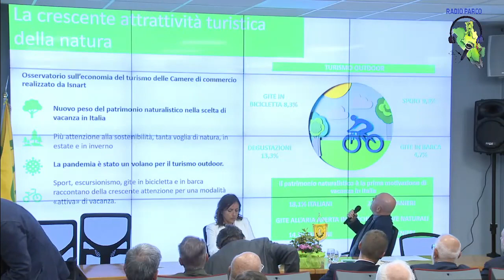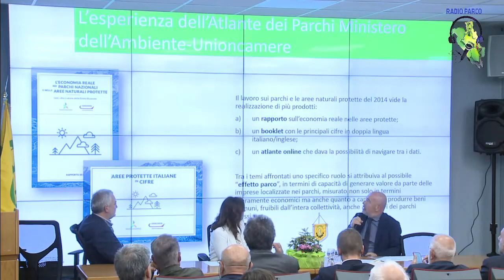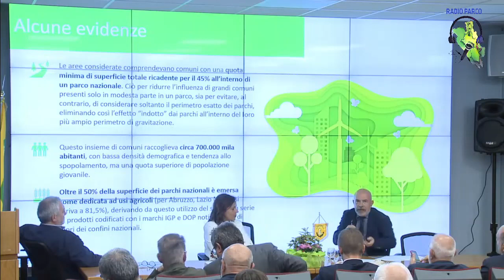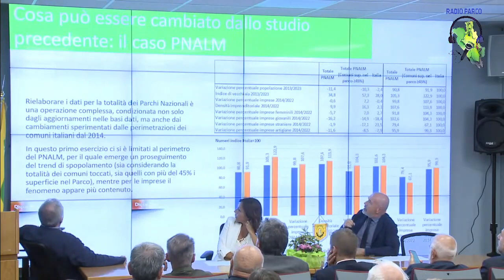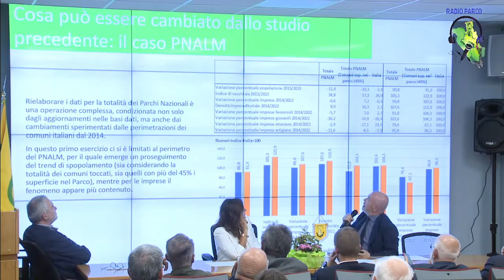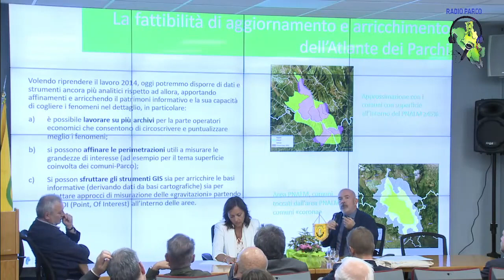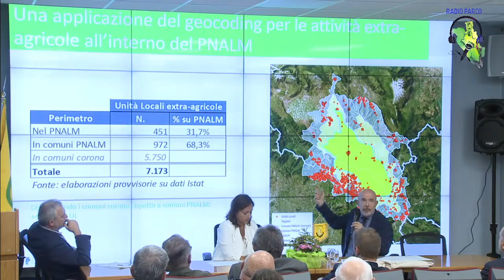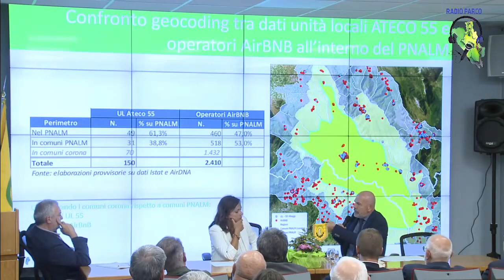Parchi e comunità in rete - intervento Alessandro Rinaldi, direttore studi e statistiche Tagliacarne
Alessandro Rinaldi, direttore studi e statistiche del Centro Studi Tagliacarne, che interviene sul tema del ruolo delle Comunità delle Aree Naturali Protette  nell'ambito dell'evento "PARCHI E COMUNITÀ IN RETE - Modelli di sostenibilità per lo sviluppo del paese" organizzato dal Coordinamento ANCI per le Aree Naturali Protette in collaborazione con il Parco Nazionale d'Abruzzo.